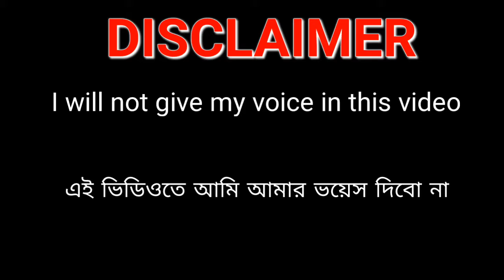carrom disc pool part-7-MD.RIHAM